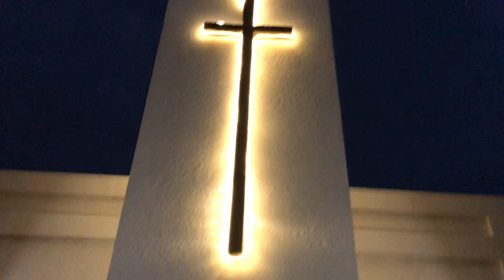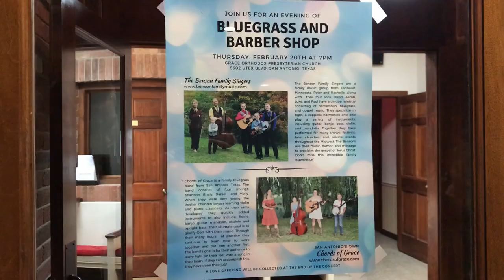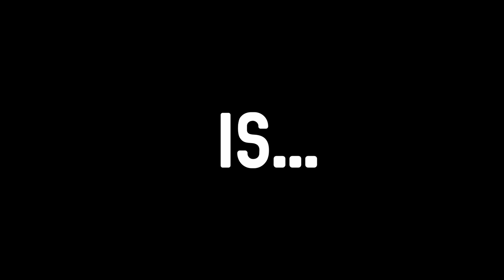Deep in the Heart of Texas | BFS VLOGS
TOUR VLOG - week 7
New friends, Bibleville, Mexican food, and other Texas stuff!